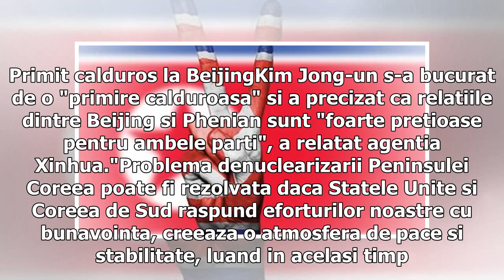E oficial: Kim a fost cu sotia la Beijing. Presedintele Chinei va merge in Coreea de Nord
Miercuri, 28 Martie 2018, ora 08:05Kim Jong-un, liderul regimului de la Phenian, a fost in vizita la Beijing, la invitatia presedintelui chinez Xi Jinping. Informatia a devenit in sfarsit oficiala, miercuri, cand informatiile publicate pe surse inca de luni au fost confirmate de presa oficiala nord-coreeana, citata agentia Yonhap. Vizita "neoficiala" in China a liderului regimului de la Phenian a inceput duminica si s-a incheiat miercuri. Kim Jong-un a fost insotit la Beijing de catre sotia sa, ...